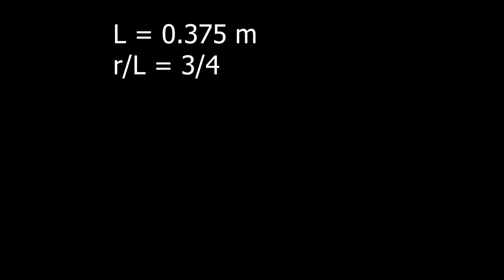ME200: JaiAlai DEMO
Standing in front of his beach house, with his pet seagull Johnny watching, Prof. Sidebotham of Cooper Union conducts 3 tests of a "Jai-Alai type Launcher", a short stick with a "ball" placed at 3 different starting points.  Each test has a real time and a SLO MO version.  The video is intended to be used with Tracker Software to study the dynamics of the event, and compare theory with experiment.